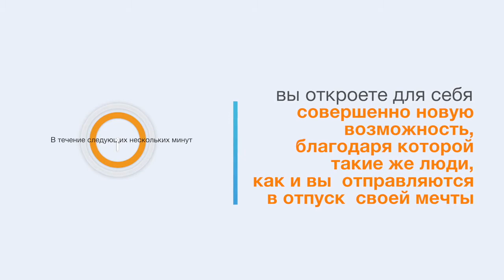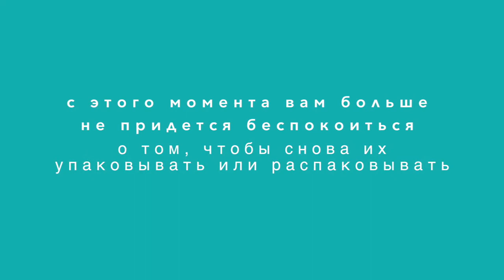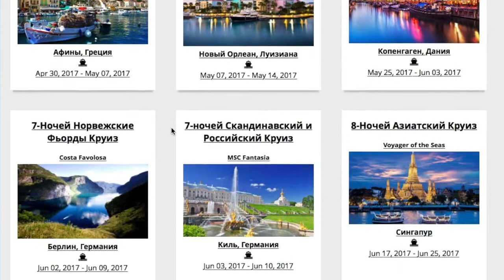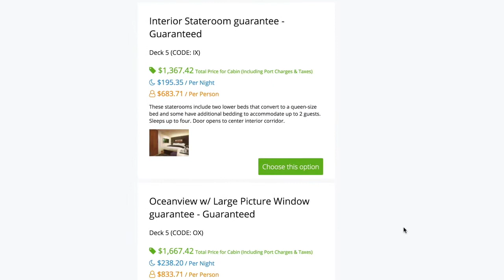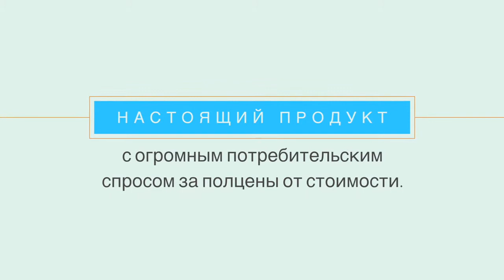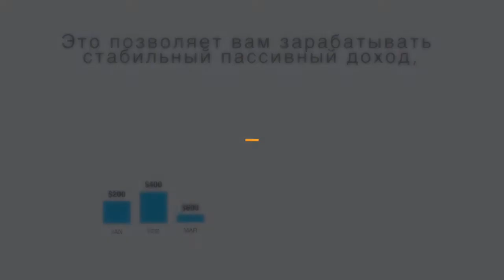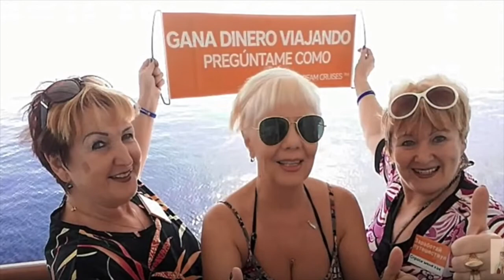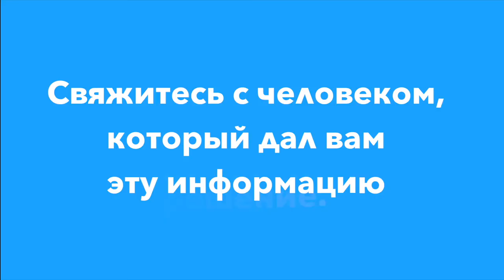Полная официальная презентация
Путешествуйте дешевле, бесплатно и зарабатывайте путешествуя 🛳️💲

🔸 Оксана Верещага

Напишите слово "консультация" и я свяжусь с вами для детального ознакомления